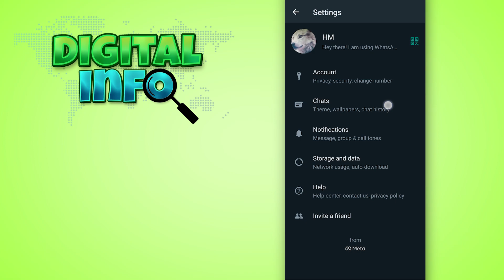How to Backup and Restore WhatsApp Messages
In this Video, You'll Learn How to backup and restore whatsapp messages.